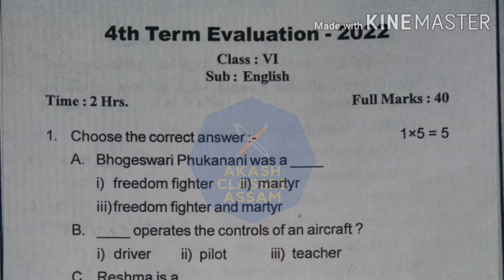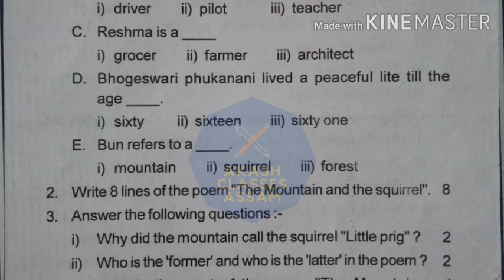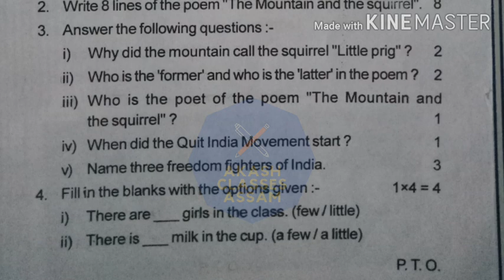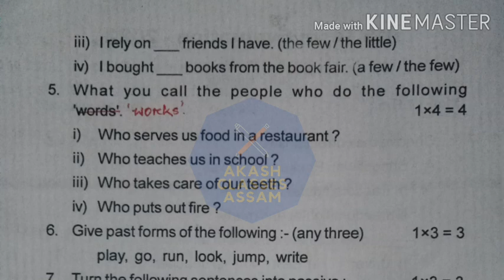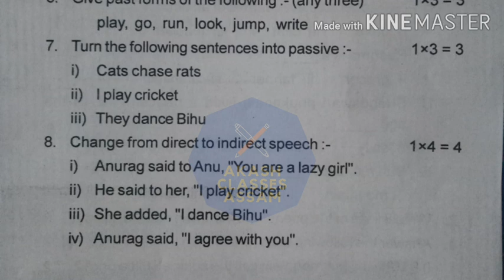৪ৰ্থ গোট মূল্যায়ণ/Class 6/প্ৰশ্নকাকত/English/2022/4th Term Evaluation/ক্লাস VI/ইংৰাজী/Question Paper